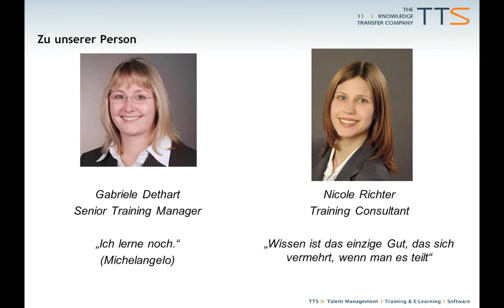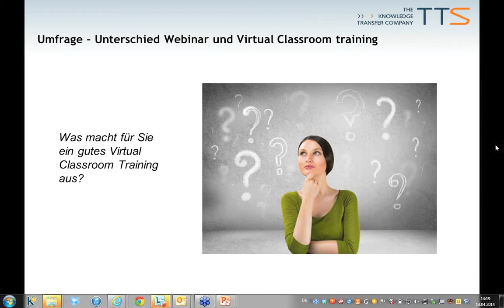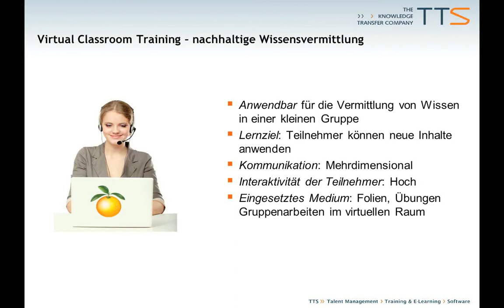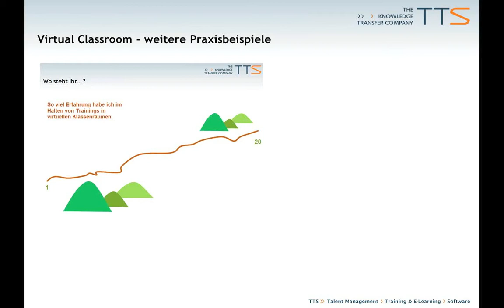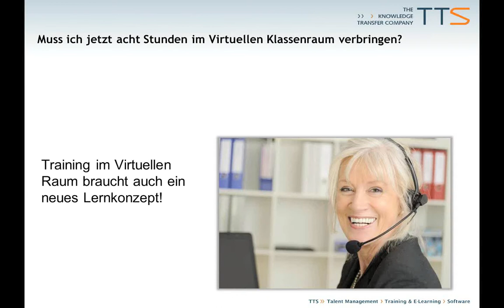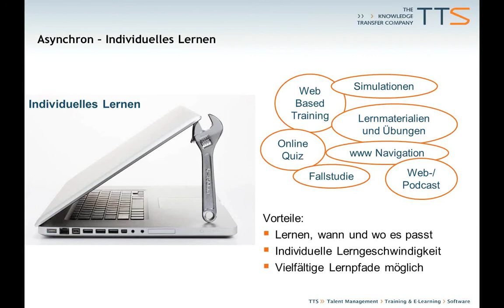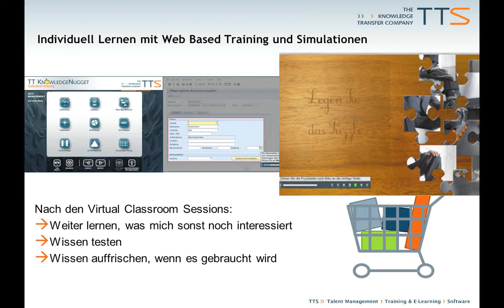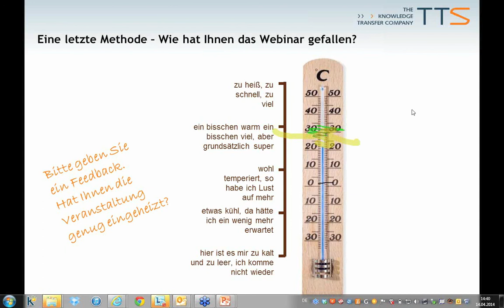Blended Learning im Virtual Classroom (Webinar)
Was zeichnet ein gutes Virtual Classroom Training aus? Und was unterscheidet diese Form des E-Learning von bspw. Webinaren? Gabriele Dethart und Nicole Richter, tts, erläutern praxisnah, wie Sie virtuelles Training motivierend gestalten können.